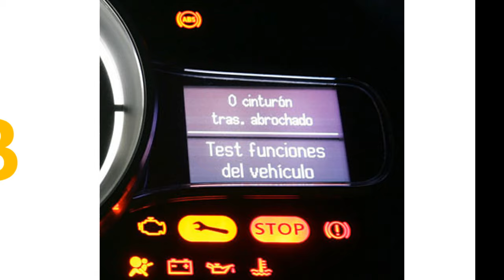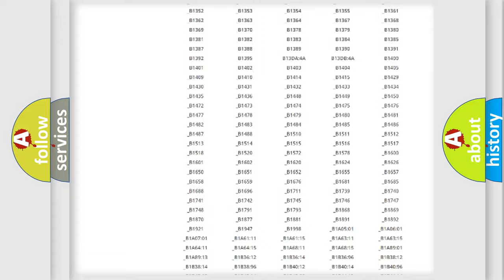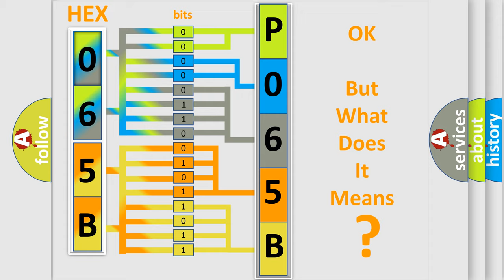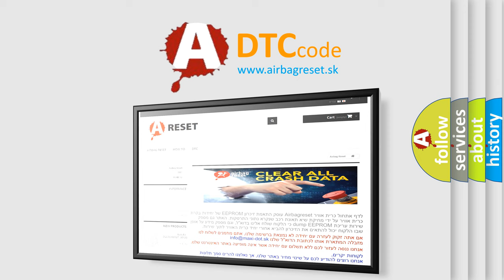DTC Mazda P065B Short Explanation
Contents:
0:21 Basic DTC analysis according to OBD2 protocol standard.
1:48 Insight into programming
2:58 A diagnostically understandable description of the Diagnostic Trouble Code
3:05 Basic error definition

Make:
Mazda
Code:
P065B
Definition:
Description:
Communication time after T15 on = 1 Sec.